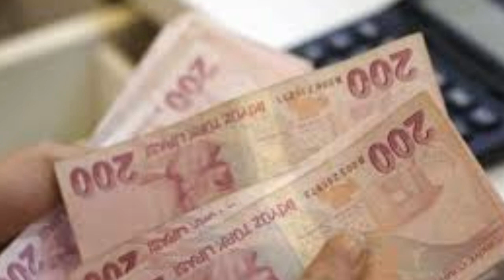Sondakika! Bakan açıkladı 3600 ek gösterge çıkıyor!! Tüm emeklileride etkileyecek ssk bağ-kur